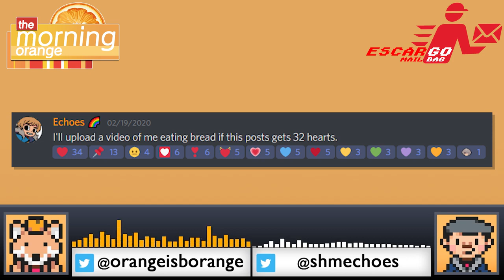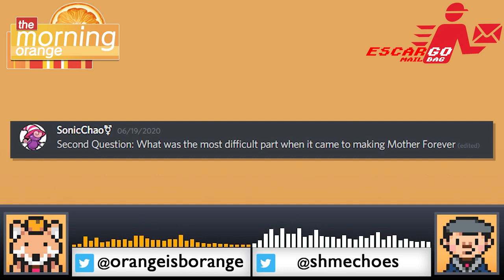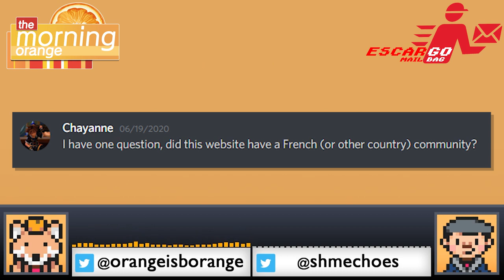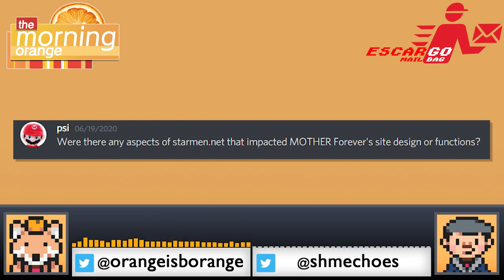Echoes Interview [Mother Forever Co-Founder] - Mother Forever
For The Morning Orange #1, Orange talks to Echoes, the lead writer for Mother Forever and an experienced researcher of EarthBound64 & The Super Mario Movie.